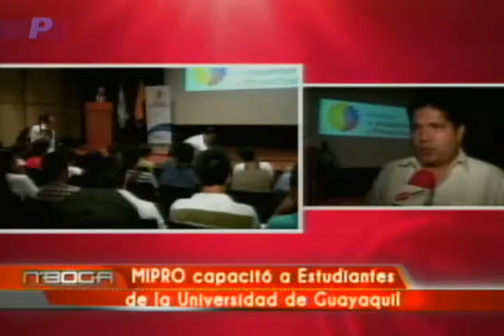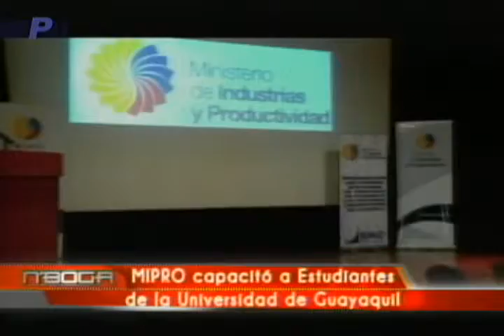MIPRO capacitó a estudiantes de la universidad de Guayaquil